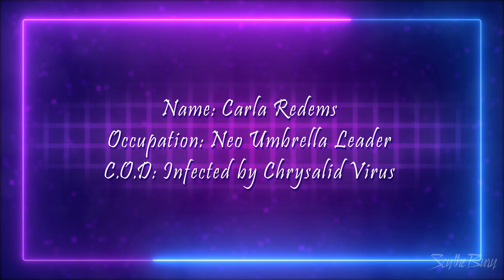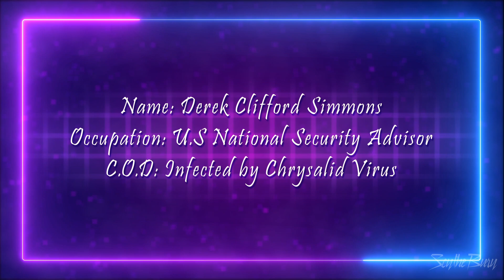How Each Neo Umbrella Member Died in Resident Evil